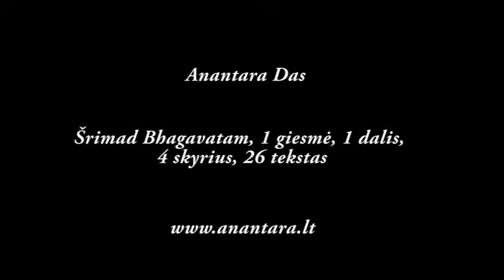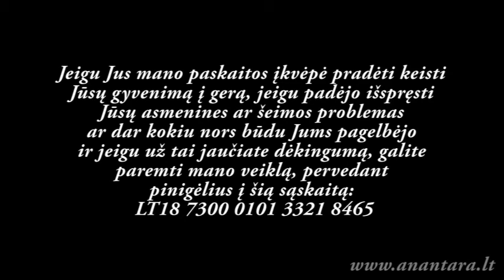Anantara Das - Šrimad Bhagavatam, 1 giesmė, 1 dalis, 4 skyrius, 26 tekstas